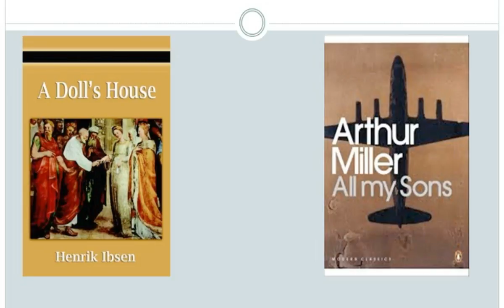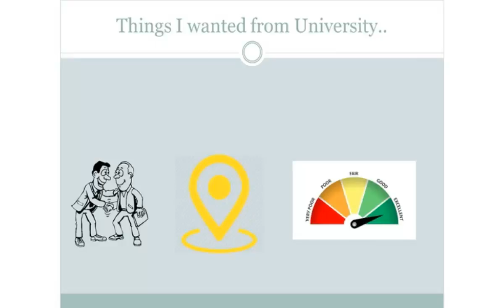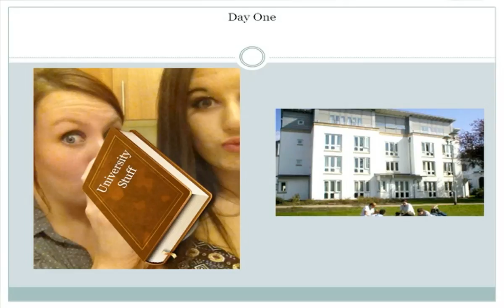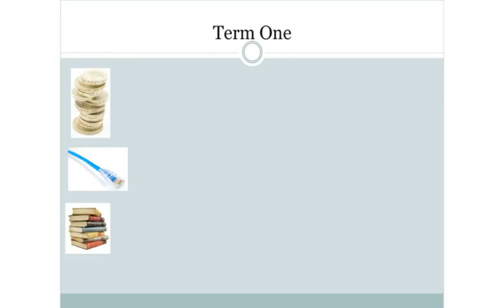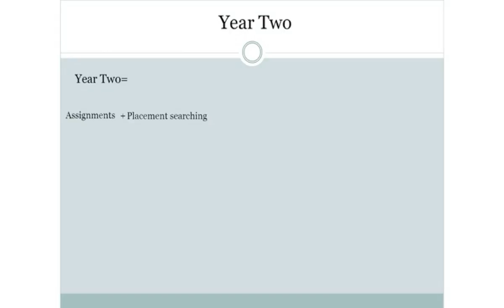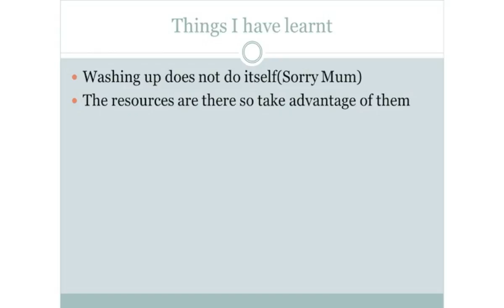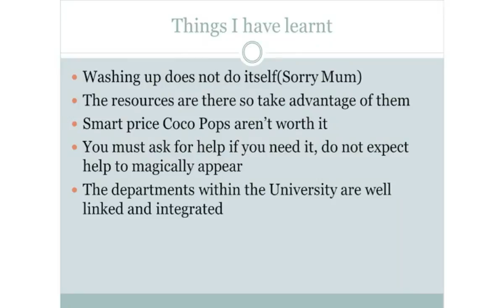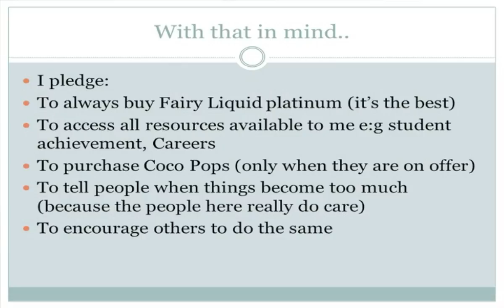Kate Lorraine-Francis- We Make a Difference Conference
I was asked to speak at the We Make A Difference Conference about my time before, during and after University.